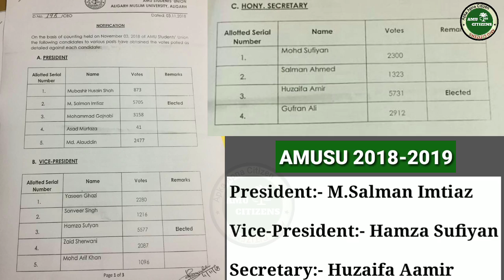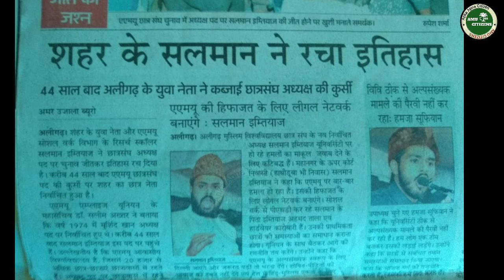Result AMUSU|WCSU Election 2018-2019| Aligarh Muslim University| AMU Citizens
AMUSU- Aligarh Muslim University Students Union
WCSU- Womens College Students Union -AMU